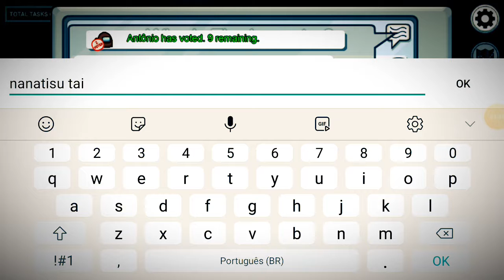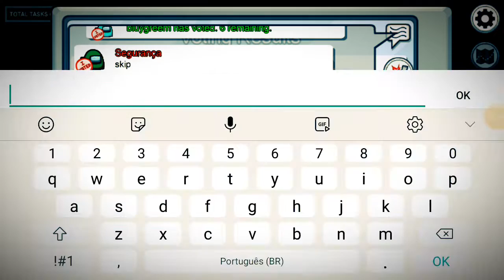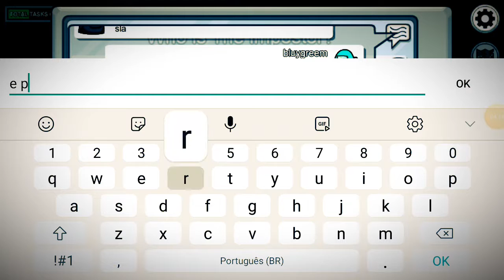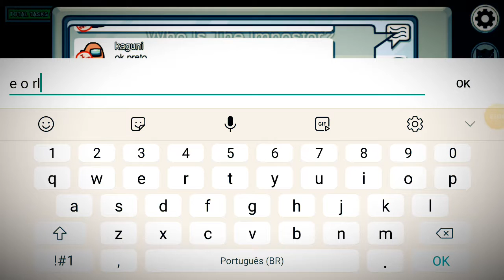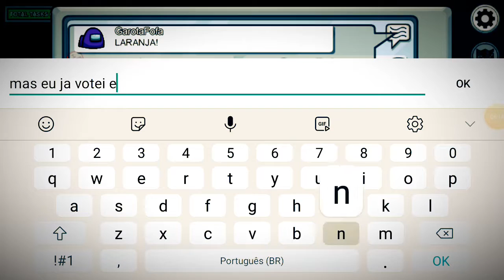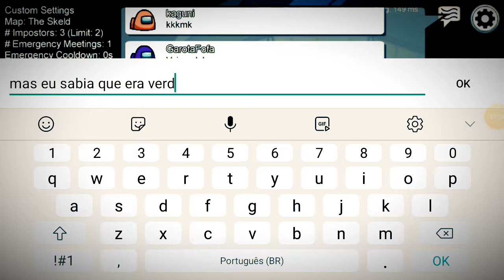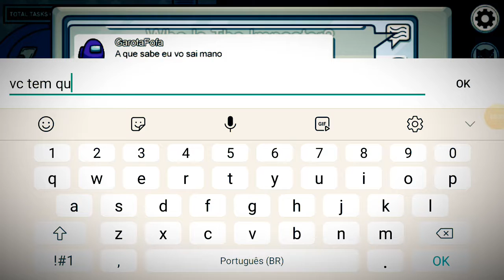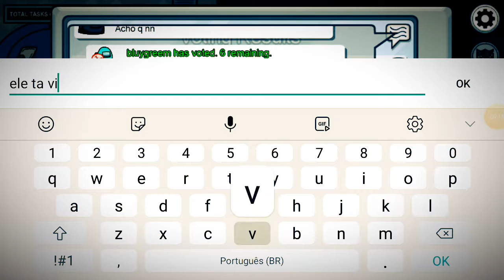Impostor na primeira hora que eu entrei | among us